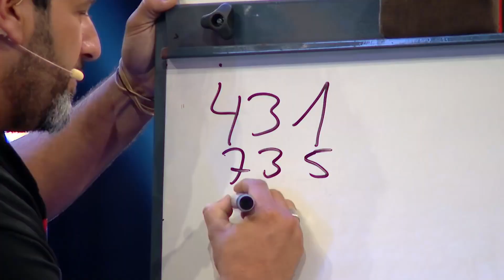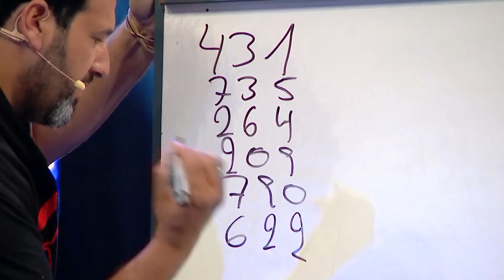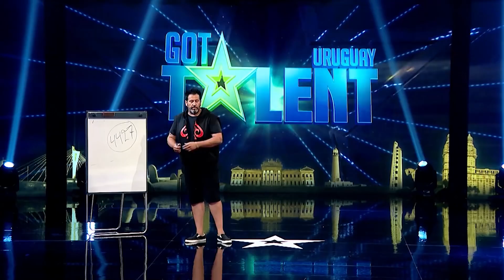MAGIC MARC Shocks Judges With His Tricks on Got Talent Uruguay 2021 | Magicians Got Talent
Watch magician Marc on Got Talent Uruguay 2021, as he wows the judges with his magic tricks. Check out his audition and the judge's reactions.